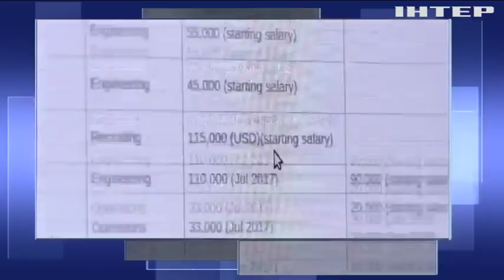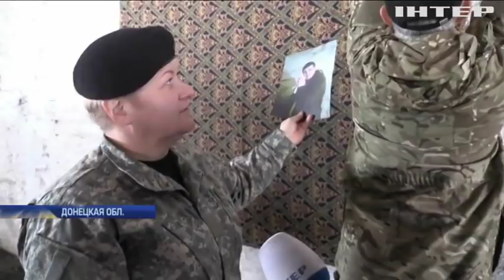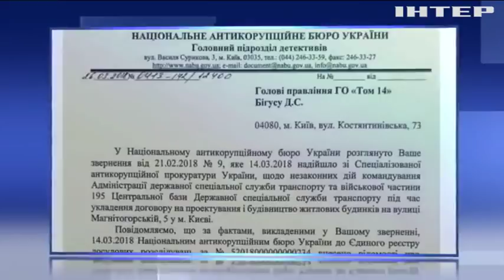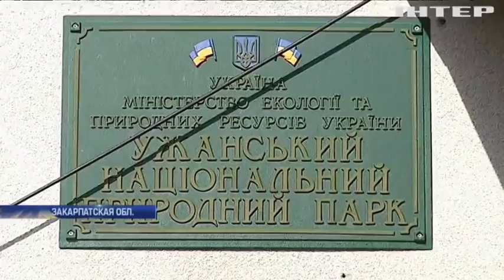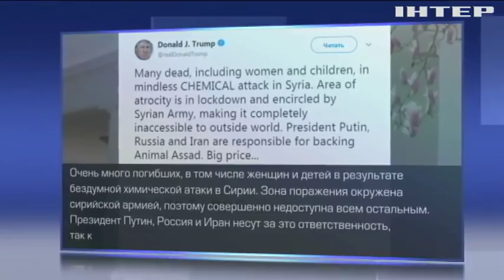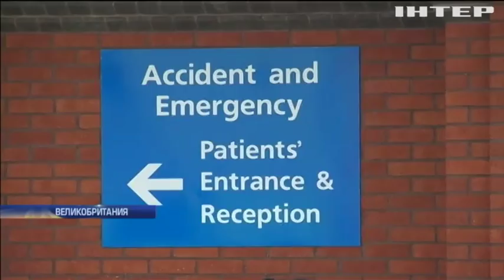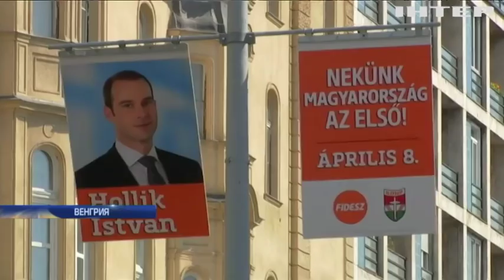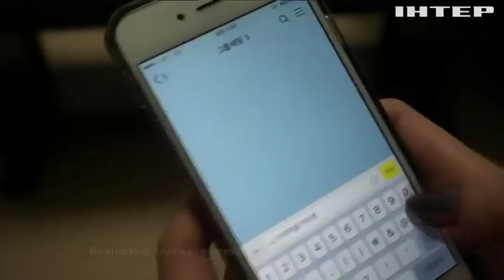Подробности, выпуск за 8 апреля 2018 года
Смотрите в этом выпуске:
Посвятили. Как украинцы праздновали Пасху, и какие традиции сохранились в городах Украины?;
Мотив в личности. Что удалось узнать правоохранителям о водителе, совершившем наезд на толпу в немецком Мюнстере?;
Не допустить прорыва. Почему на границе с Газой не утихают столкновения палестинцев с израильскими военными?;
Зарплатное равенство. Как в Британии предлагают оценивать женский труд, и на что пойдет власть, чтобы заработок с мужчинами стал одинаковым?